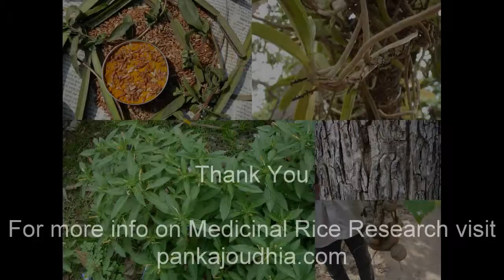Medicinal Rice P5L Formulations for Dentella Excess: Pankaj Oudhia's Medicinal Plant Database